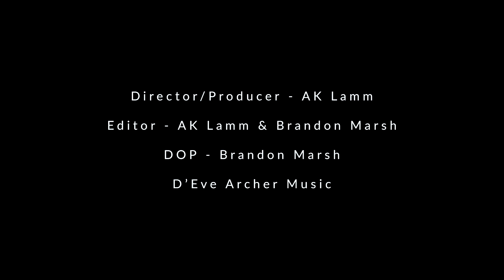Saturdae Jonez - The Way You Make Me Feel (Michael Jackson Cover)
A stripped soulful version of one of MJ's most popular songs from the  80"s.
Enjoy this rendition that starts with a simple beat box, then ends with robust harmonies all created with the Boss RC-50 Loopstation and vocal fx from TC- Helicon's Perform-VE.

Special Thanks to:
BRANDON MARSH PHOTOGRAPHY
AK LAMM
NV LOUNGE KITCHEN & BAR STUDIOS
TC-HELICON

And to my Family, Friends, and Followers...